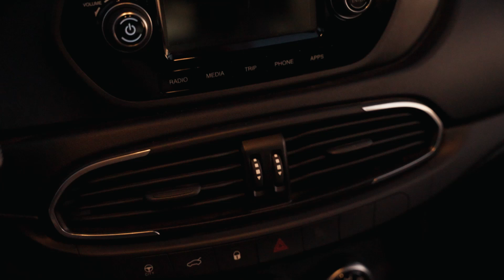عربية هدية لأول الثانوية العامة 🔥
مش بس بنواكب النظام الجديد في الشرح والحل والفرم والتلخيص
لا كمان في التحفيز والهدايا 😍

الهدية هتكون لطلاب جيو ماجد امام اللي هيعافروا لأخر لحظة ويطلعوا من أوائل الجمهورية

لسه قدامك الفرصة تشترك معانا فى كورس علوم البيئة المكثف
و متاح كمان عرض مميز على اشتراك المنهج كامل 💪🏻

تواصل مع تيم التليجرام واعرف باقي التفاصيل علي رقم